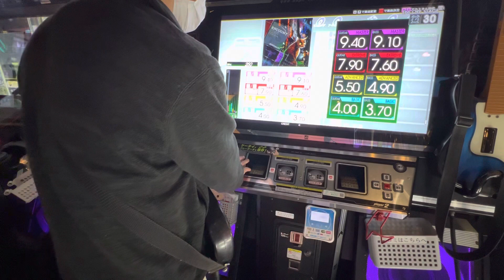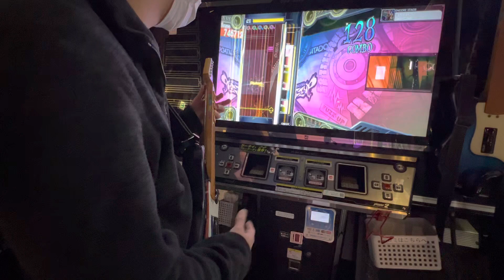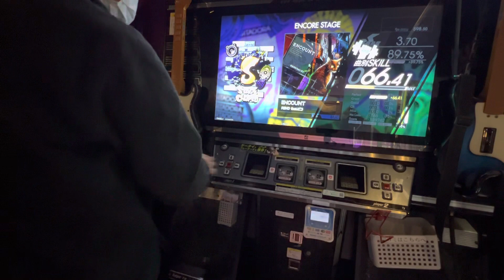【GITADORA FUZZ-UP】 GITADORA GITADORA_FUZZUP町田タイトーステーション 2022/12/18